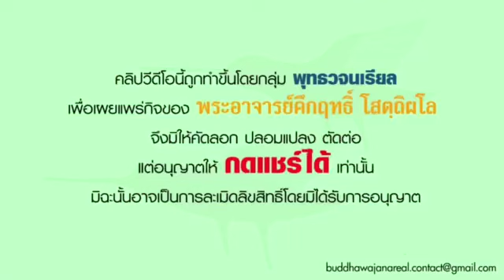รายการ ร่าเริงในธรรมกับพระอาจารย์ เรื่อง “ลักษณะของผู้เจริญกายคตาสติ”(จ.5 เม.ย 64)